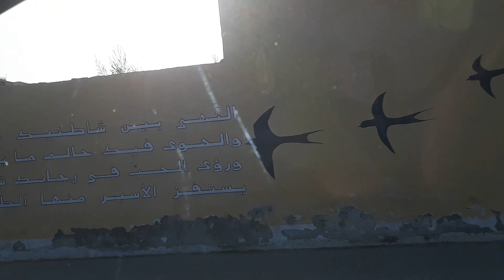Drive Khurnays road sea front Jeddah City KSA